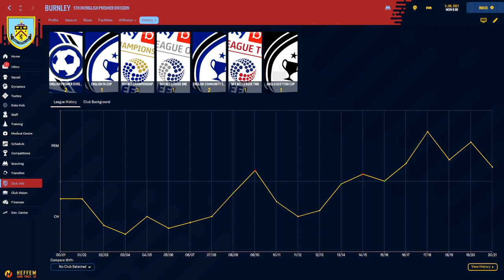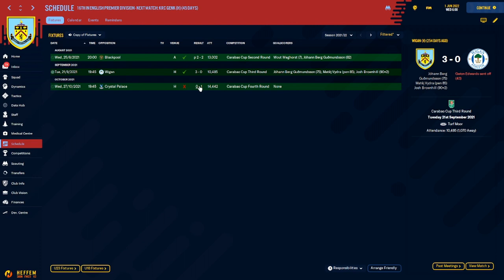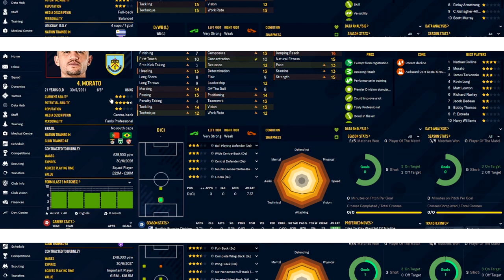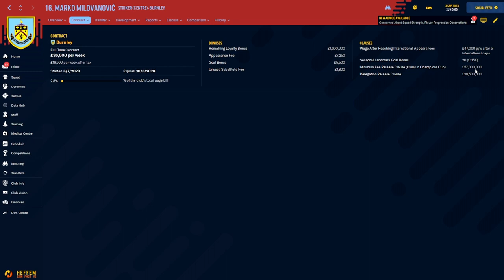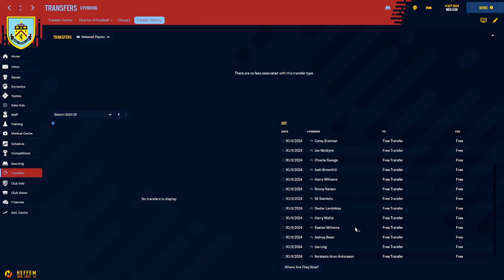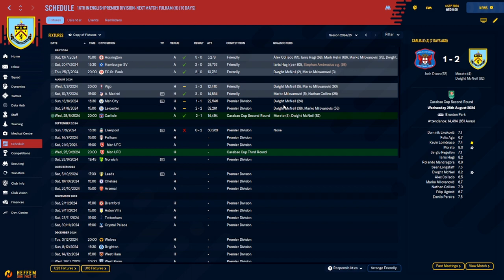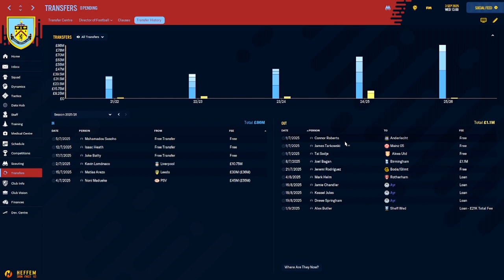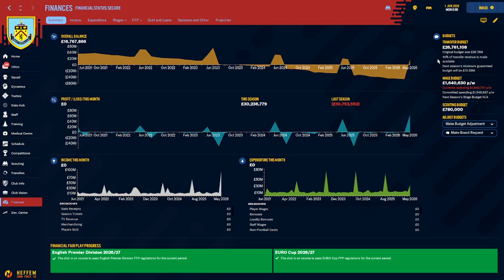REBUILDING BURNLEY | FM22 REBUILD | Football Manager 2022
FM22 Rebuild series - rebuilding Burnley - A 5 Year rebuild project - Europe and Premiership Survival the task!